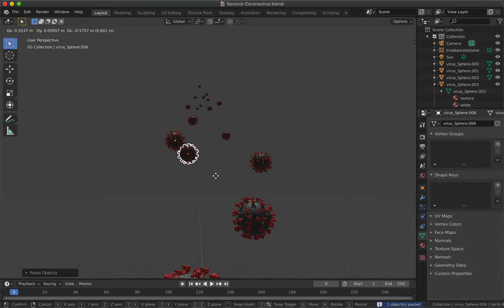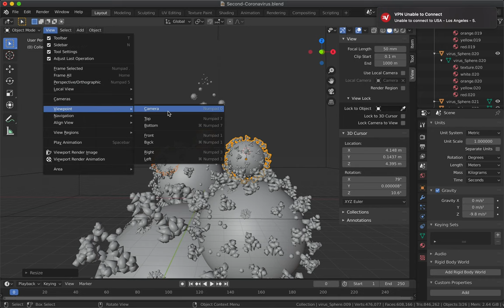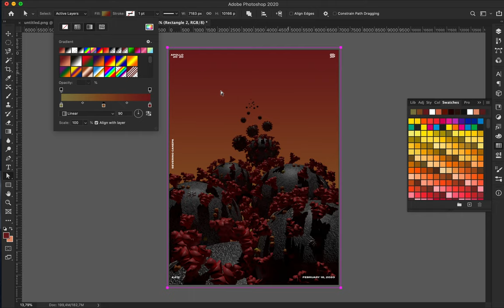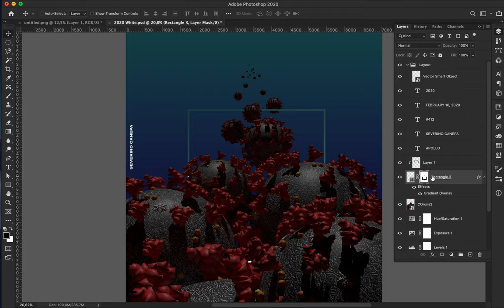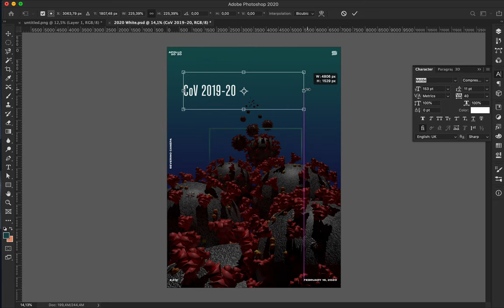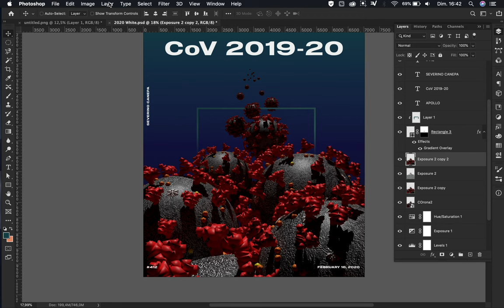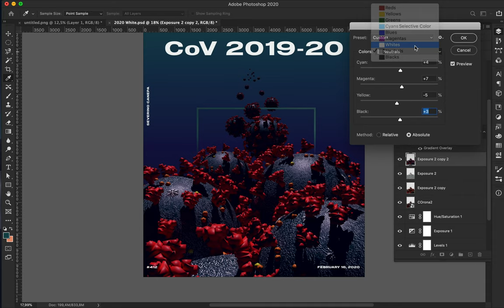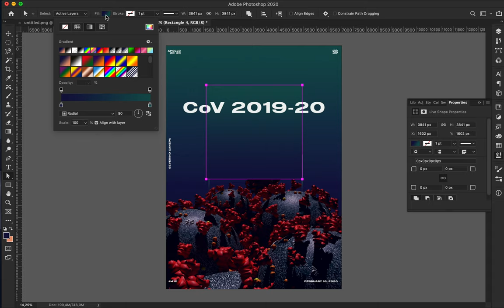Speed Art Poster Tutorial #412 Coronavirus #12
A poster realized at 78.98% on Blender 2.8 with many cells. I used Blender to give a stronger feeling of depth and let the light do a better job.